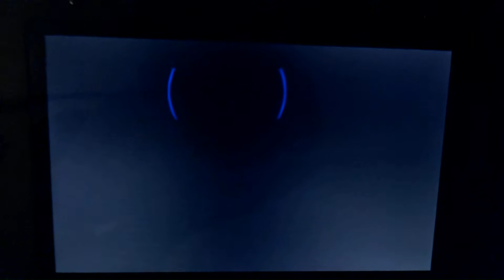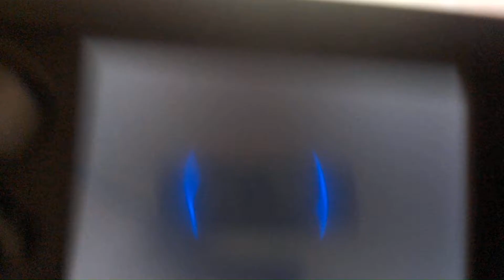Pokemon Ultra Sun - Buneary Evolution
Today I was playing some pokemon ultra sun and my buneary was evolving so i thought i might as well show you guys!